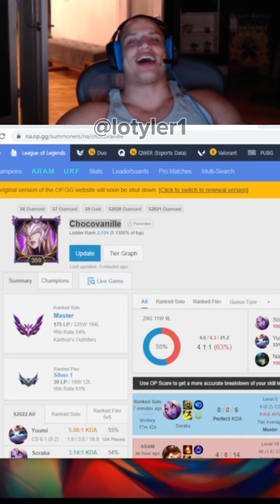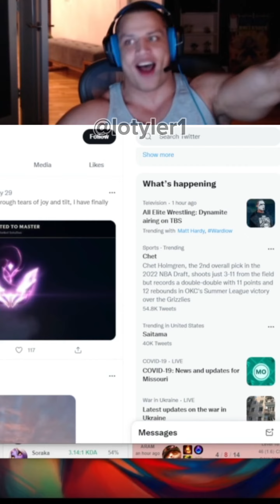Back when Tyler1 Exposed 2 ProPlayers for boosting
⚡ ATTENTION!
➜ All my videos are credited towards Tyler1. This is not an official tyler1 Channel. This channel is here to showcase Tyler1 & league/overwatch clips.